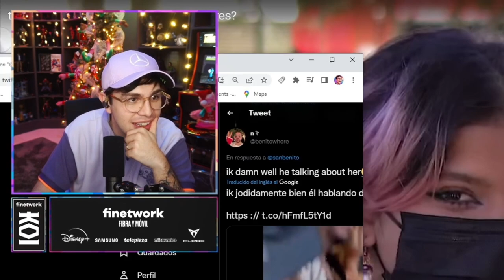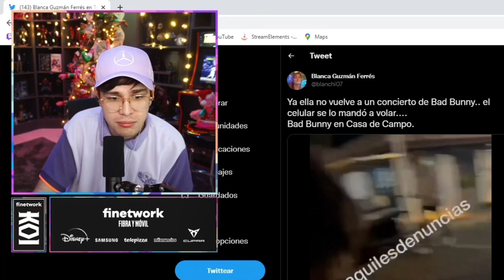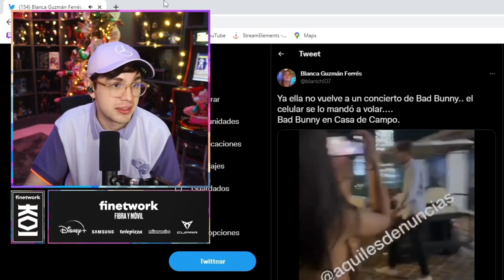JUANSGUARNIZO HABLA DE LA POLEMICA DE BAD BUNNY con una FAN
bad bunny polemica , bad bunny ,